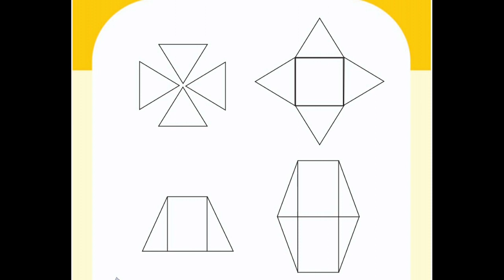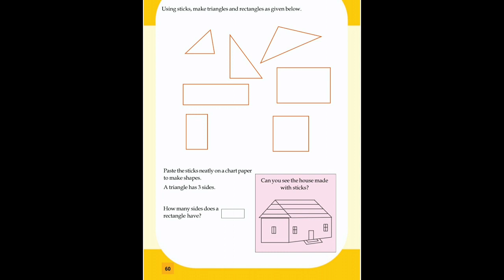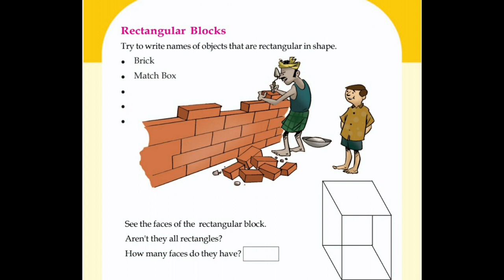Std 3 maths, when shapes join, rectangle, TB activities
rectangle പരിചയപ്പെടുത്തുന്ന വീഡിയോയിൽ Triangle എന്ന് മാറി പറയുന്നുണ്ട് ശ്രദ്ധിക്കുമല്ലോ